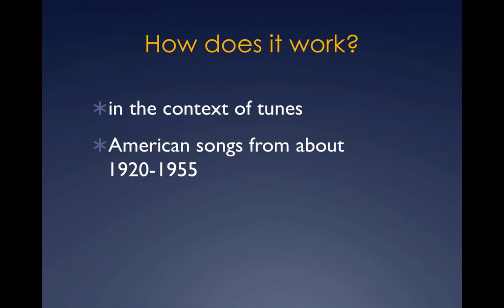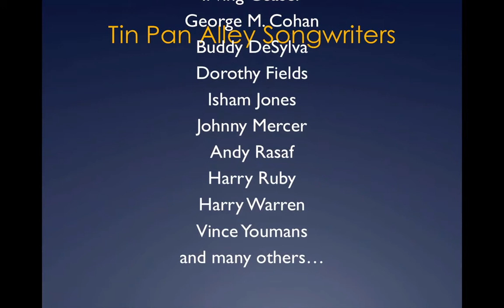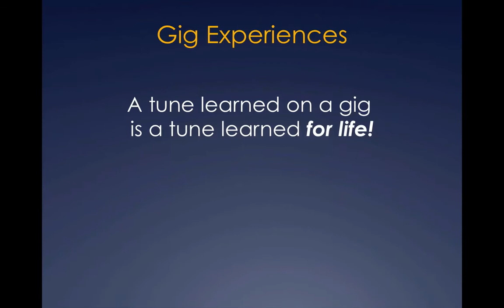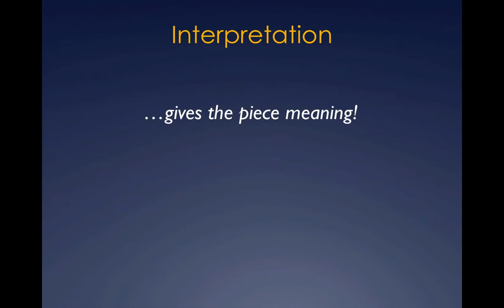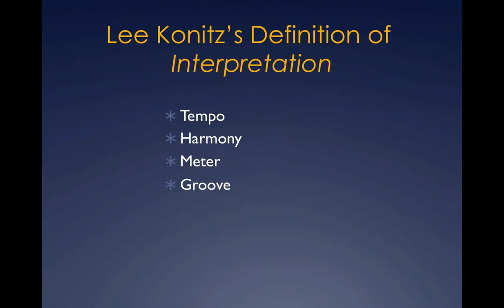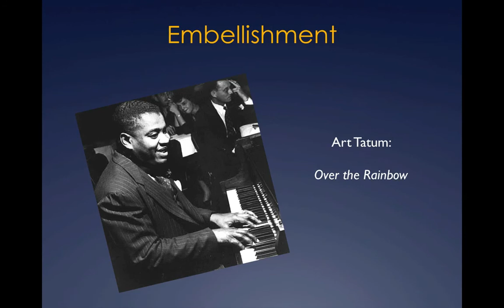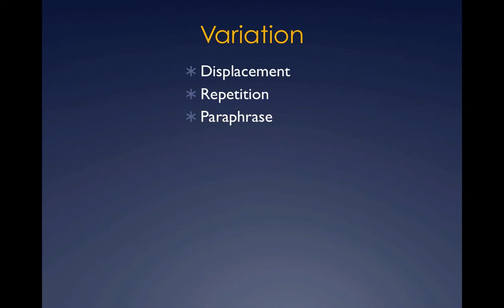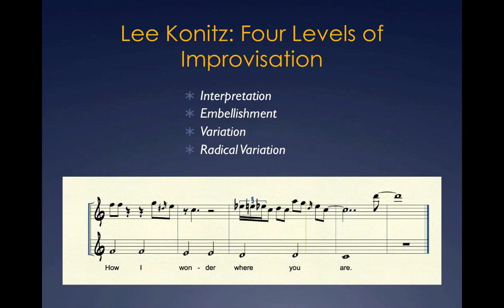Improvising On A Tune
This instructional video takes you through the origins of jazz repertoire and the thought process of the typical jazz improviser when playing a tune.